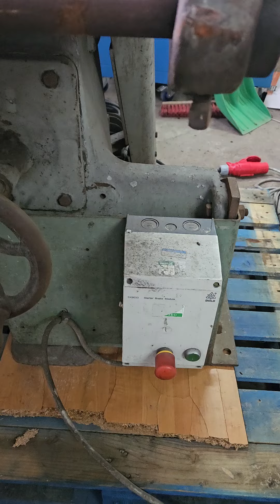Piła do drewna, krajzega, cięcie desek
Piła do drewna, krajzega
Piła stołowa
Producent: Robinson
Regulacja wysokości stołu